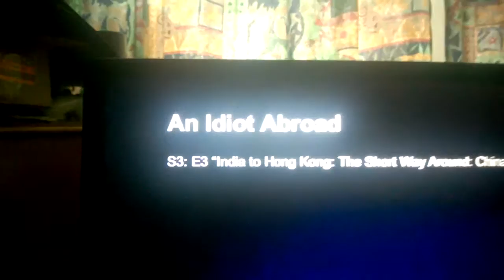An idiot Abroad S3E3 UFO appears Night Sighting its weird whatever it was.